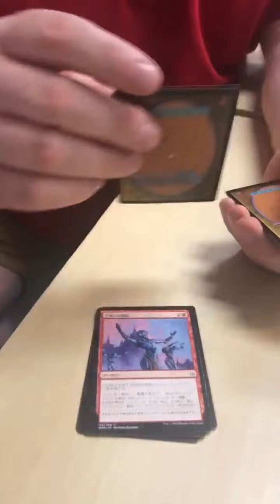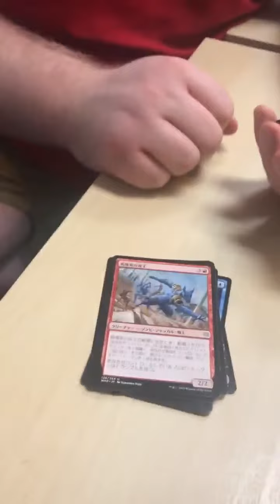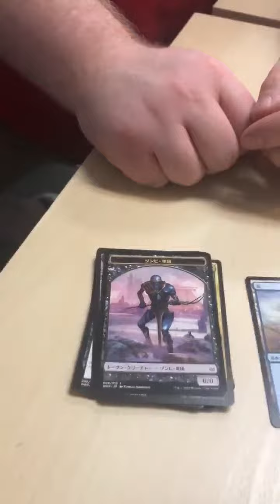Race For Liliana! | JPN War of the Spark Crack-A-Pack | Pack 14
Cedric is on the hunt for an alternate art Japanese Liliana, Dreadhorde General! Join the RaceforLiliana and tag Cedric on Twitter or Facebook!